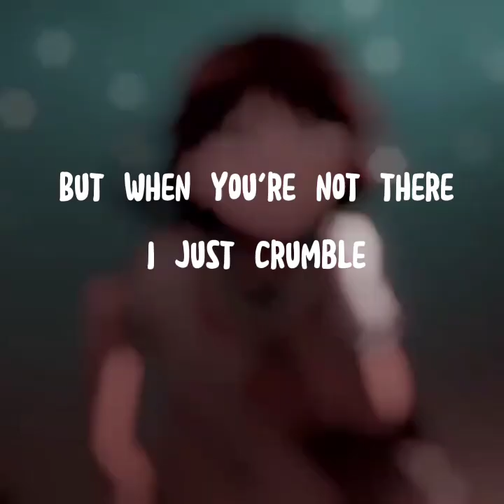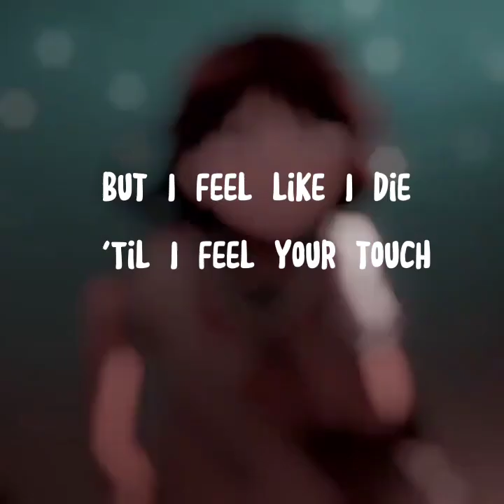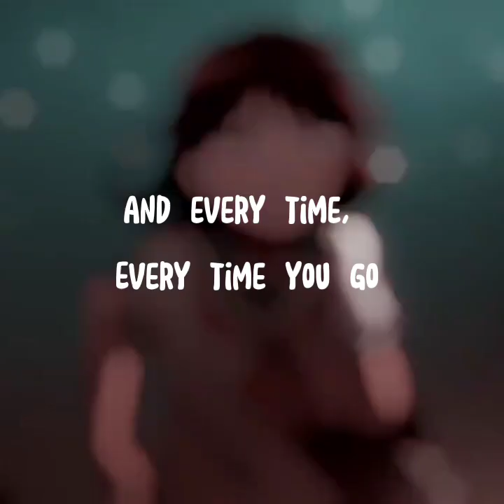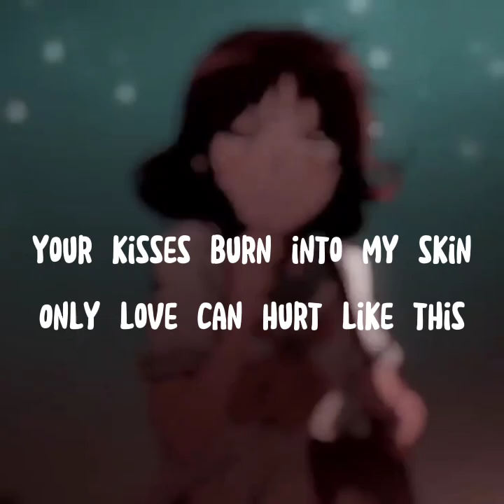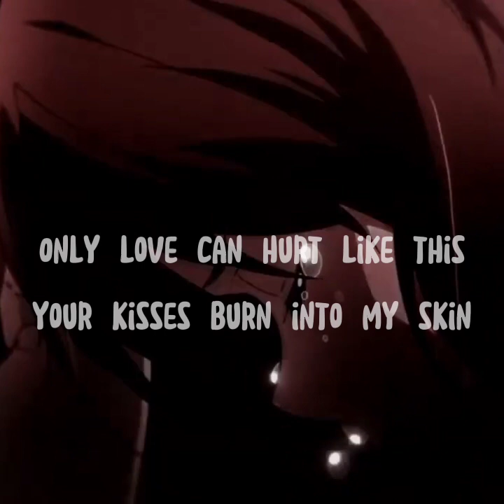Only love can hurt like this - Paloma Faith | Lyrics